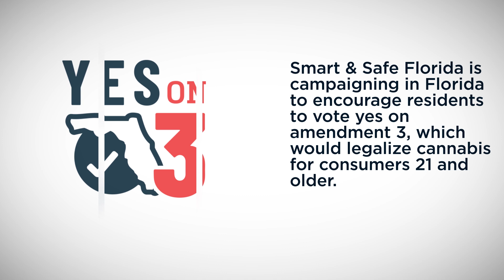Cannabis Giant Pumps Millions Into Florida Legalization Campaign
One of the country’s largest medical cannabis companies is pouring significant funding into efforts to legalize recreational cannabis in Florida.